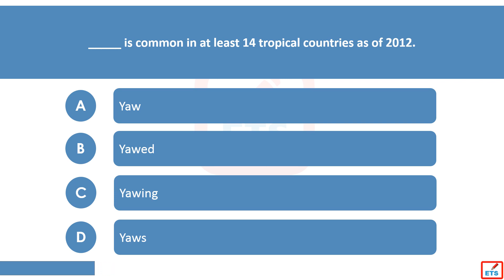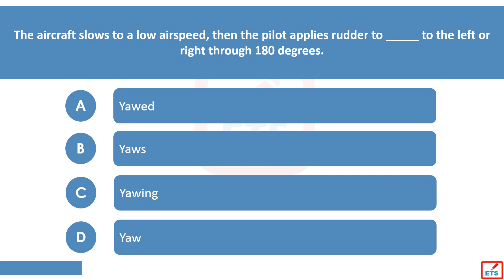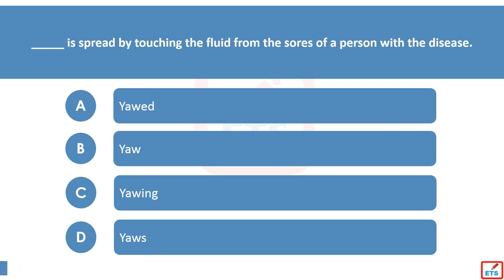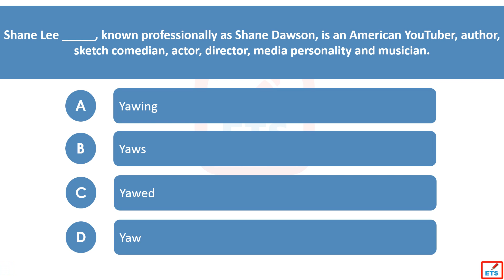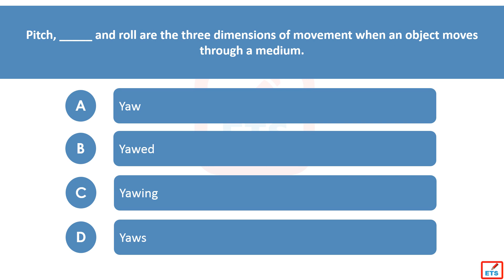English Verb Tenses: Yaw, Yaws, Yawed, Yawing Quiz